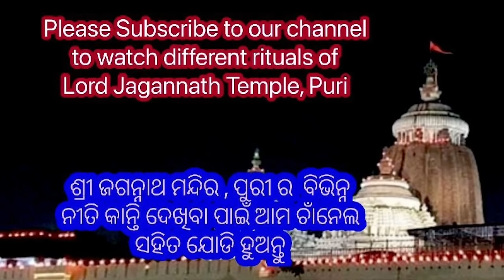Jay Jay Jagannath Chadhi Nandighosha Ratha | ଜୟ ଜୟ ଜଗନ୍ନାଥ ଚଢ଼ି ନନ୍ଦିଘୋଷ ରଥ | Rabindra Mahapatra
ଜୟ ଜୟ ଜଗନ୍ନାଥ ଚଢ଼ି ନନ୍ଦିଘୋଷ ରଥ ଲୋକପ୍ରିୟ ରଥଯାତ୍ରା ଭଜନ ର ସମ୍ପୂର୍ଣ ପଦାବଳୀ କୁ ଆସନ୍ତୁ ଶୁଣିବା ରବୀନ୍ଦ୍ର ମହାପାତ୍ର ଙ୍କ ଭାବ ପୂର୍ଣ୍ଣ କଣ୍ଠ ରେ।

Singer: Rabindra Mohapatra
Lyrics: Sri Abhimanyu Samanta Sinhara (Old collection)
Music Arrangement: Chandra Sekhar Mishra
Recording & Mixing : Ama Studio
Video Editing Debi Prasad Ratha
Production: Sri Purushottam

ଜୟ ଜୟ ଜଗନ୍ନାଥ ଚଢ଼ି ନନ୍ଦିଘୋଷ ରଥ

ଅନ୍ତର୍ଯ୍ୟାମୀ ଅନ୍ତର୍ଗତ ବାରତା ଜାଣ
ଦୁଃଖୀ ଜଣାଇଲେ ଦୁଃଖ କେବେହେଁ ନୁହଁ ବିମୁଖ
ଦୁଃଖ ଏଡ଼ି ସୁଖ ତାକୁ ଦିଅ ପ୍ରମାଣ
ସେହି ପ୍ରଭୁ ନୁହଁ କି ତୁମ୍ଭେ?
ଦୁଃଖୀ ଜଣାଇଲେ ଦୁଃଖ ନ ଶୁଣ ଏବେ।।୧।।

ପୂର୍ବେ ନରସିଂହ ରୂପେ ସ୍ତମ୍ଭରୁ ବାହାରି ଆପେ
ହିରଣ୍ୟ ରାଜାର ହୃଦ ନଖେ ଚିରିଲ
ତା ପୁତ୍ର ପ୍ରହଲାଦକୁ ସ୍ୱର୍ଗେ ଇନ୍ଦ୍ର କଲ ତାକୁ
ଧ୍ରୁବ କୁମରକୁ ଅଭିମାନୁଁ ତାରିଲ
ଦୁଃଖୀ ଜଣାଇଲେ ଦୁଃଖ ନ ଶୁଣ ଏବେ।।୨।।

ଦୁର୍ଯ୍ୟୋଧନ ସଭାତଳେ ଦ୍ରୌପଦୀଙ୍କୁ ନେଲାବେଳେ
ସତୀ ବିବସନ କାଳେ ଚିନ୍ତିଲେ ଯହୁଁ
ଆତଙ୍ଗ ନାଶନ ବାନା ବିପଦକୁ ବଜ୍ରସ୍ନେହା
ପଞ୍ଚାବନ କୋଟି ବସ୍ତ୍ର ଦେଇଟି କାହୁଁ
ଦୁଃଖୀ ଜଣାଇଲେ ଦୁଃଖ ନ ଶୁଣ ଏବେ।।୩।।

ବନଜୀବ ପଶୁ ଜାତି ତା ସଙ୍ଗେ ବାଳ ସନ୍ତତି
ଆପେ ଗର୍ଭବାସ ହୋଇ ବୁଲେ ବନରେ
ଶବର ବିନ୍ଧିଲା ବାଣ ମୃଗୀ ଚିନ୍ତେ ନାରାୟଣ
ବଜ୍ର ମାରି ବ୍ୟାଧ ପ୍ରାଣ ନେଲଟି ଖରେ
ଦୁଃଖୀ ଜଣାଇଲେ ଦୁଃଖ ନ ଶୁଣ ଏବେ।।୪।।

ଗଜରାଜ ଜଳ ପିଉଁ ଗ୍ରାହ ପୀଡ଼ା କଲା ଯହୁଁ
ଆତଙ୍ଗେ ଡାକିଲା ଗଜ ରଖିଲ ହେଳେ
ଅଦଭୁତେ ଗ୍ରାହ ଶିର ଛେଦିଲ ଜଳେ
ଦୁଃଖୀ ଜଣାଇଲେ ଦୁଃଖ ନ ଶୁଣ ଏବେ।।୫।।

ବାଳି ଦଶାନନ ମାରି ସୁଗ୍ରୀ ବିଭୀଷଣ ତାରି
ଅକଣ୍ଟକ ରାଜ୍ୟ ଦେଲ ସୁବର୍ଣ୍ଣପୁରୀ
ଉଗ୍ରସେନେ ଶାଢ଼ୀ ଦେଇ ଯୁଧିଷ୍ଠିଙ୍କି ହେଲ ସ୍ନେହୀ
ଦୁର୍ଯ୍ୟୋଧନ ଶତଭ୍ରାତା କୂଟେଣ ମାରି
ଦୁଃଖୀ ଜଣାଇଲେ ଦୁଃଖ ନ ଶୁଣ ଏବେ।।୬।।

ଦାମୋଦର ପଣ୍ଡା ଦୁଃଖ ଆଚମ୍ବିତ କଥା ଦେଖ
ଭିକ୍ଷାକୁ ମାଗିଣ ସେହୁ ବଞ୍ଚଇ ଦିନ
ସେ ଗଲା ଦ୍ୱାରକାପୁର ସେବିଲା ତୁମ୍ଭ ପୟର
ବିପୁଳ ସଂପତି ଦେଲ ହେ ଭଗବାନ
ଦୁଃଖୀ ଜଣାଇଲେ ଦୁଃଖ ନ ଶୁଣ ଏବେ।।୭।।

ଦୀନ ଅଭିମନ୍ୟୁ ମାନ କହିଲେ କିମ୍ପା ନଶୁଣ
ଆହେ ପ୍ରଭୁ ଶଙ୍ଖଚକ୍ର ସାରଙ୍ଗଧର!
ଲକ୍ଷ ଯୋଜନରେ ଥାଇ ଡାକିଲେ ଶୁଣ ଗୋସାଇଁ
ତେଣୁକରି ଭରସାଟି ଅଛି ମୋହର
ଦୁଃଖୀ ଜଣାଇଲେ ଦୁଃଖ ନ ଶୁଣ ଏବେ।।୮।।

jaya jaya jagannatha chadhi nandighosa ratha,jaya jaya jagannatha,jay jay jagannath odia bhajan,jagannath janana bhajan,odia bhajana